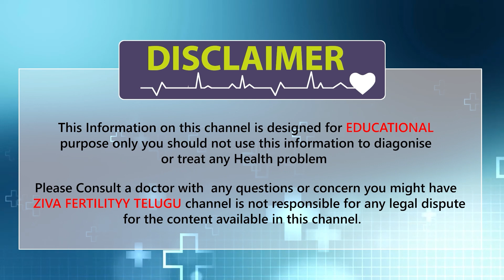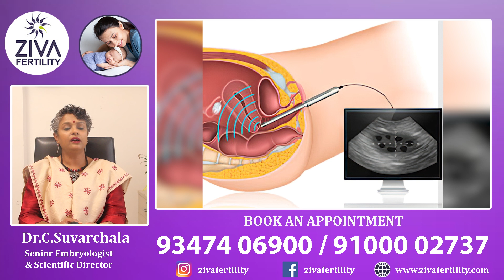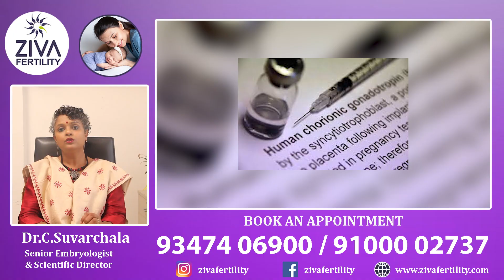అండాలు సరిగ్గా పెరగడం లేదా || Fertility Treatment For Patients With Few Eggs || Dr C Suvarchalaa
Dr. C Suvarchalaa (Scientific Director, Masters in Clinical Embryology (Australia & UK, PhD (Genetics)) - Topic: "  Fertility Treatment For Patients With Few Eggs  " - ZIVA Fertilityy -    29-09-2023

Hello Friends,

Ziva's Success story:
1)   23 Years of Experience
2)   Around 90% Success Rate
3)  10,200 ICSI Cycles
4)  2,200 IVF Cycles
5)  4+Center in Hyderabad